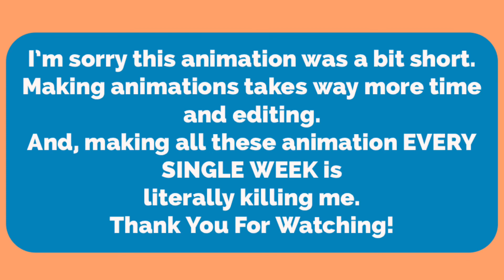7-Eleven.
Sorry this was a short animation guys :(